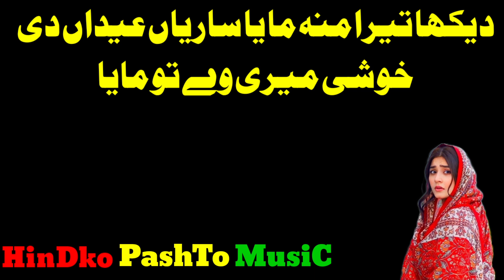Hindko pashto Music||Vich pardisan de bhown muskil guzary ne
Vich pardisan de bhown muskil guzary ne|| hindko song 2024||pashto song||Panjabi song2024||pakistani song 2024||